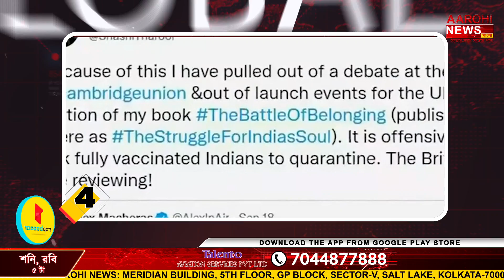দেখে নিন আগের দিনের খবরের ঝলক